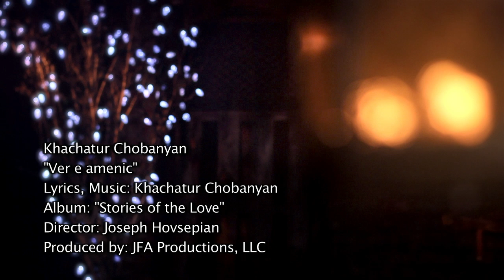Ver e Amenic - Khachatur Chobanyan (Hogevor erger)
Music, lyrics & arrangement by Khachatur Chobanyan.
 Album: "Stories of the Love".
Director: Joseph Hovsepian. Produced by: JFA Prodictions. LLC. A production of Hovsepian Ministries. Listen in Apple Music